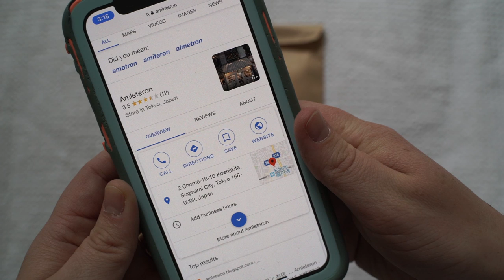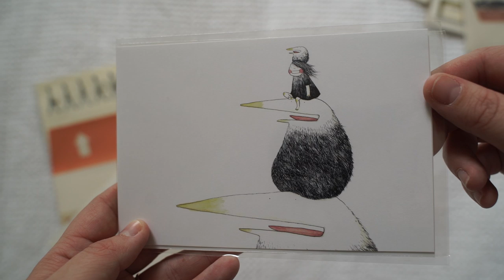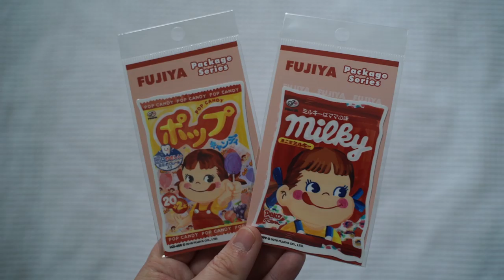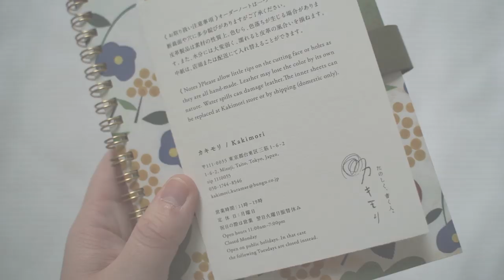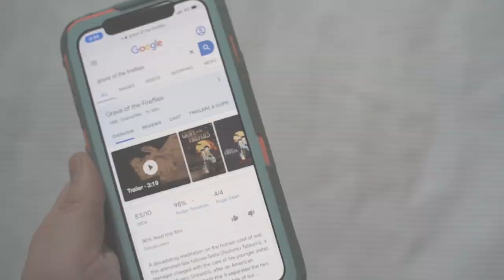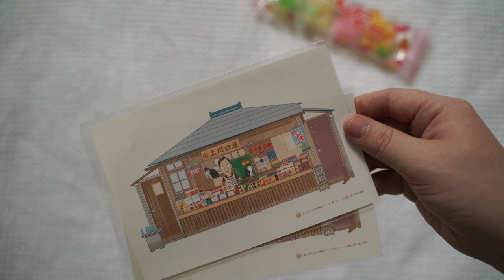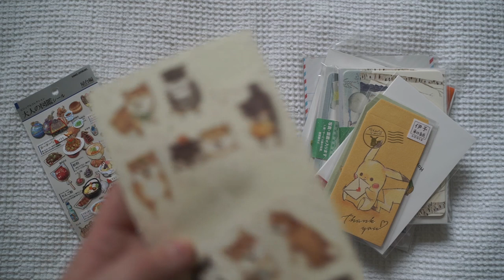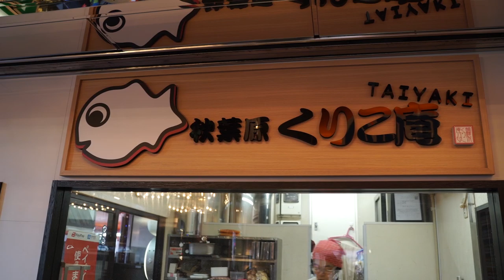Huge Japanese Stationery Haul + Tokyu Hands, Loft Japan, Ghibli Store!!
Huge Japanese Stationery Haul + Tokyu Hands, Loft Japan, Ghibli Store haul!!

Shops:
🔸Tokyu Hands
🔸Loft
🔸Ghibli Store
🔸Traveler's Factory
🔸Karel Capek (Tea Shop)
🔸 Can Do (Dollar Store)
🔸WRAPPLE: 15-1 Udagawacho, Shibuya City, Tokyo 150-0042, Japan
🔸Amleteron: 2 Chome-18-10 Koenjikita, Suginami City, Tokyo 166-0002, Japan
🔸Kakimori: 1 Chome-6-2 Misuji, Taito City, Tokyo 111-0055